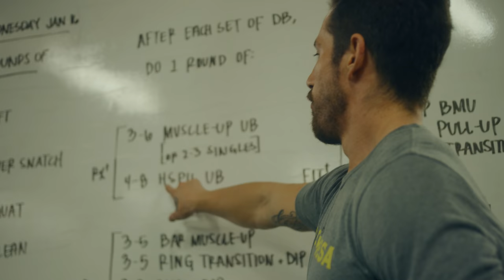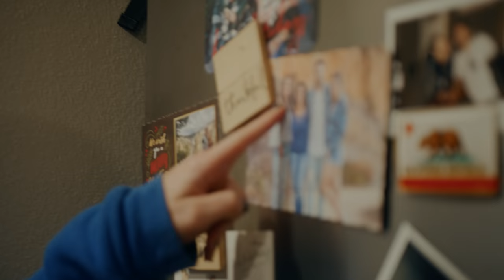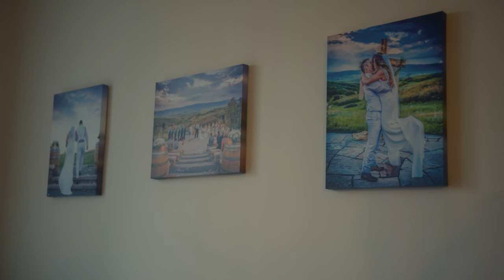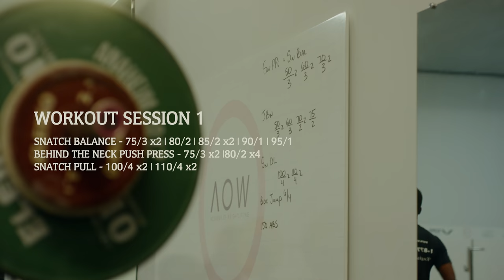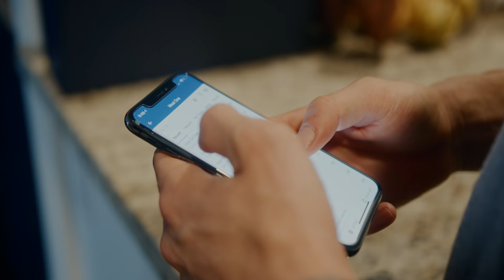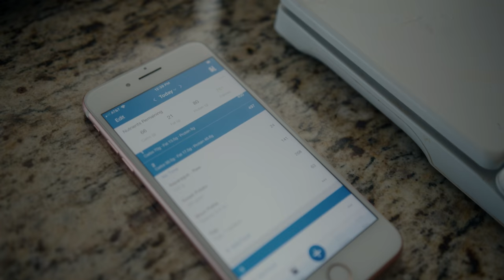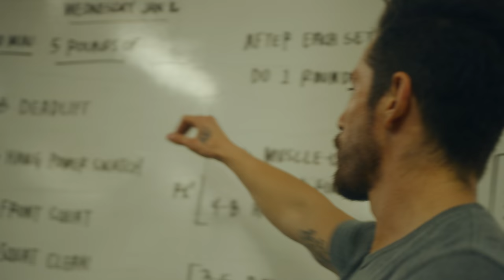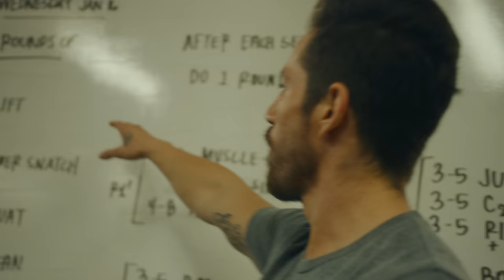Stronger Together: Jessica and Christian Lucero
In the newest episode of WAG Stories, we peek into the lives of Jessica and Christian Lucero.

With Jessica training for the 2020 Tokyo Olympics for weightlifting and Christian continuing his career as an elite-level CrossFit competitor and managing a thriving affiliate gym — they are the definition of Power Couple.

How do two people equally dedicated to being the best in the world at their sport and being the best in their relationship find balance? The Luceros seem to have it down to a science.

Follow them through a day in the life  — covering morning rituals, nutrition, training and how they nurture a successful relationship that’s rich in communication and support.